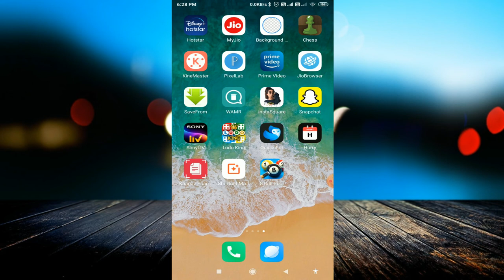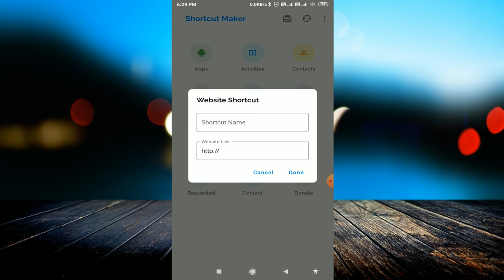Shortcut Maker [Create your favorite action shortcut]| How To Create Shortcut of Settings In Android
linked site.